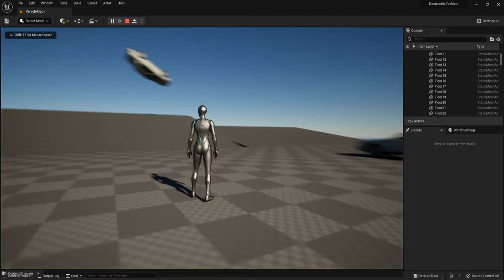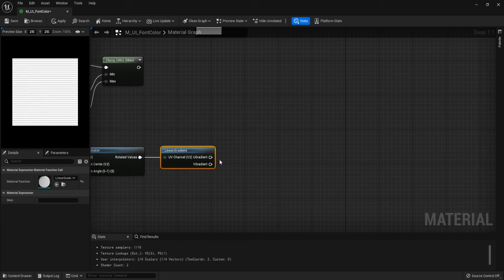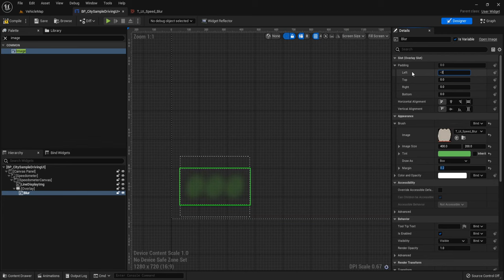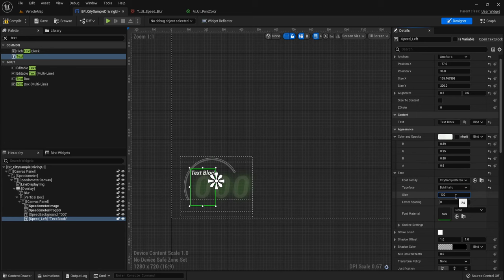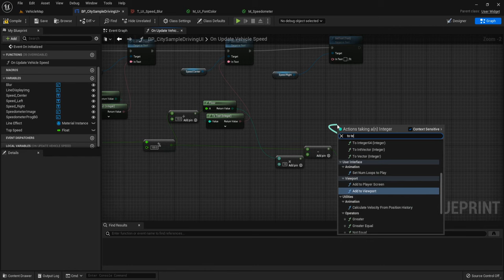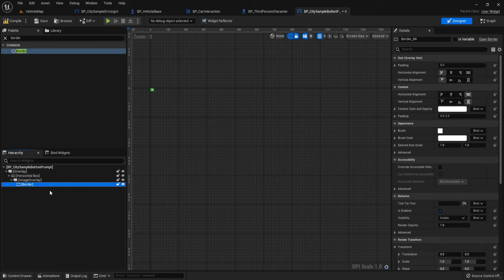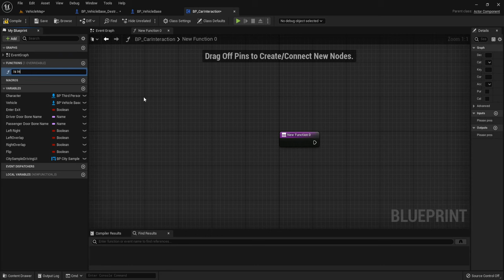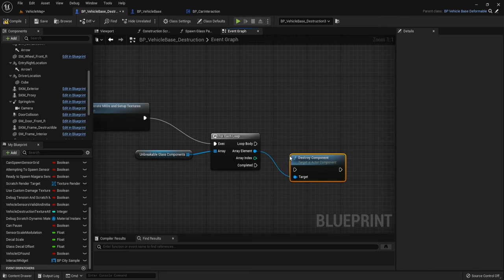Destructible Vehicle Tutorial 6 - Speedometer UI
In this tutorial, you will learn how to create the matrix speedometer UI in Unreal Engine 5. You will learn how to migrate textures from other projects, how to create a speedometer material and a font material, how to make a speedometer widget that displays the vehicle speed, how to update the vehicle speed using blueprints, how to add the driving UI to the screen and how to add an interact UI that shows when you can enter.

I hope you enjoyed this tutorial and learned something new.

Chapters:
Intro: (0:00)
Migrate Textures: (0:40)
Speedometer Material: (2:39)
Font Material: (5:53)
Speedometer Widget: (10:15)
Update Vehicle Speed: (28:37)
Add Driving UI: (34:59)
Interact with the Car Widget: (39:59)
Add Interact UI: (48:02)
Fix Two Layers Glass: (57:17)
Credit: (58:05)